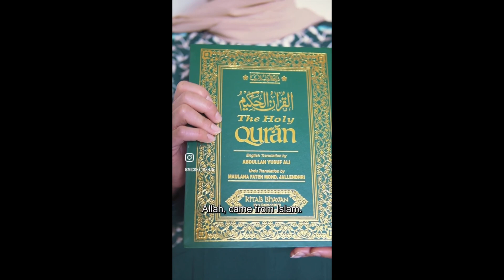New Religion For Genz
In a world full of diversity
Let’s join hands in unity.

Together, let’s craft a new vision,
With Humanism as one community, one religion!

ABOUT:

Dr Mickey Mehta, A PIONEERING HOLISTIC HEALTH GURU and a corporate life coach from India has 53 years of personal yoga experience and a 42 year professional career in healing people worldwide using yoga, ayurveda and other traditional Indian healing methods.

Objective: Start a wellness revolution for human evolution.

Vision: Connecting with 8 billion hearts to make wellness the religion no. 1.

Mission: To have a dis-ease free world.

Motto: Dr. Mickey Mehta says, “sleep every night with a wish to heal yourself and wake up every morning with a promise to heal the world “.

Get Naturalized, Get Energized, Get Mickeymized !!